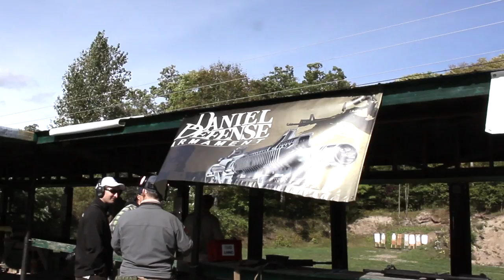Larry Vickers & Blue Force Brittney at One Shot Tactical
One Shot Tactical presents Demo Day.. "A Day with Larry Vickers and Blue Force Brittney."
This video shows "range-time" highlights, behind the scenes footage, as well as new products from Blue Force Gear such as the Rack-minus and the (VCAS) Vickers Combat Application Sling.